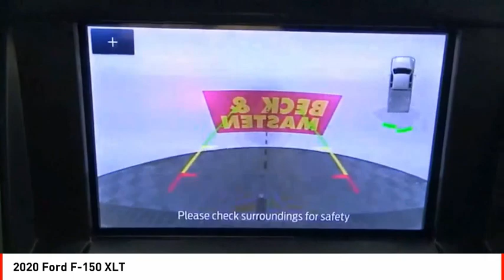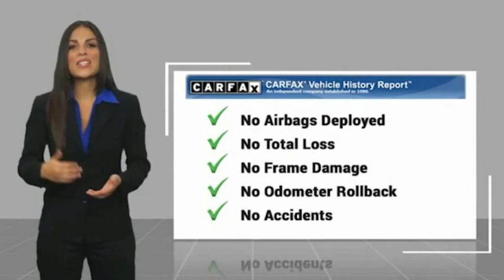2020 Ford F-150 Houston TX Z234766A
2020 Ford F-150 XLT

This 2020 Ford F-150 XLT boasts features like a braking assist, hill start assist, stability control, traction control, anti-lock brakes, dual airbags, side air bag system, digital display, and airbag deactivation and will not disappoint.  It has a 6 Cylinder engine.  We're offering a great deal on this one at $46,902.  Drive away with an impeccable 5-star crash test rating and prepare yourself for any situation.  For a good-looking vehicle from the inside out, this supercrew 4x4 features a dazzling black exterior along with a black interior.  Don't wait on this one.